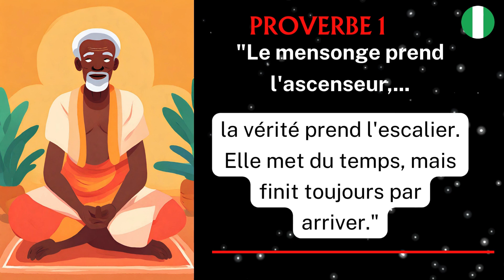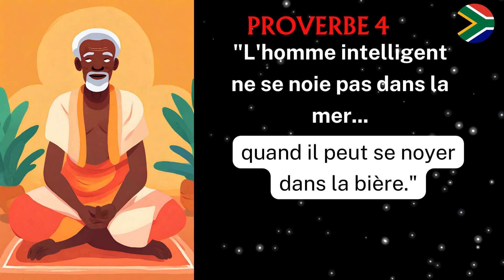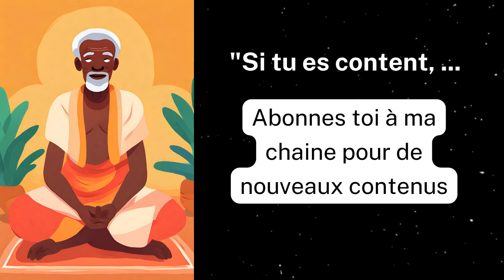Quizz proverbes africains: vérifies si tues calé aux proverbes et maximes africains.🤔🤔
Bienvenue sur AfricaQuizz!

Plongez-vous dans le monde captivant du savoir et du divertissement avec notre chaîne dédiée aux quiz et aux jeux palpitants ! Sur AfricaQuizz, l'apprentissage devient une aventure ludique et chaque vidéo vous transporte dans un univers de découvertes et de défis intellectuels.

🧠 Quiz Stimulants :
Relevez des défis cérébraux passionnants avec nos quiz interactifs qui couvrent une multitude de sujets, de la science à la culture pop, en passant par l'histoire et bien plus encore. Testez vos connaissances et apprenez de nouvelles informations de manière divertissante.

🤔 Énigmes Envoûtantes :
Mettez votre logique à l'épreuve avec nos énigmes fascinantes. Que ce soit des casse-têtes visuels, des mystères intrigants ou des devinettes captivantes, chaque vidéo offre une dose de réflexion pour tous les amateurs d'énigmes.

🎉 Divertissement Garanti :
Au-delà des quiz et des énigmes, Africaquizz vous propose des moments de détente et de rire. Des challenges amusants, des jeux de société délirants, et des séquences divertissantes créent une atmosphère ludique pour tous les âges.

🤝 Communauté Engagée :
Rejoignez notre communauté passionnée de joueurs et de curieux ! Partagez vos résultats, défiez vos amis, et participez à des discussions animées. [Nom de la Chaîne] est plus qu'une chaîne YouTube, c'est une communauté qui aime apprendre tout en s'amusant.

Ne manquez aucune de nos vidéos captivantes en vous abonnant et en activant la cloche de notification. Préparez-vous à des moments inoubliables de quizz, d'énigmes et de divertissement !

Prêt à stimuler votre esprit tout en vous amusant ? Rejoignez-nous sur AfricaQuizz et partons ensemble à la découverte du savoir ludique !